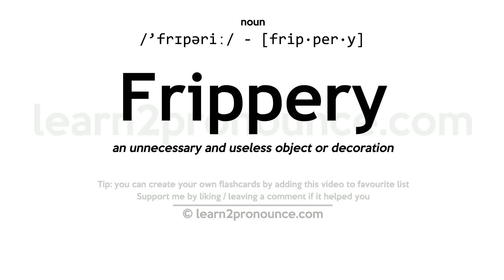Pronunciation of Frippery | Definition of Frippery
Frippery pronunciation | How to pronounce Frippery in English?
/`frɪpəriː/
Meaning of Frippery | What is Frippery?
(1) (n.) Coast`-off clothes. (2) (n.) Hence: Secondhand finery; cheap and tawdry decoration; affected elegance. (3) (n.) A place where old clothes are sold. (4) (n.) The trade or traffic in old clothes. (5) (a.) Trifling; contemptible.
What is Frippery | Frippery meaning and definition?